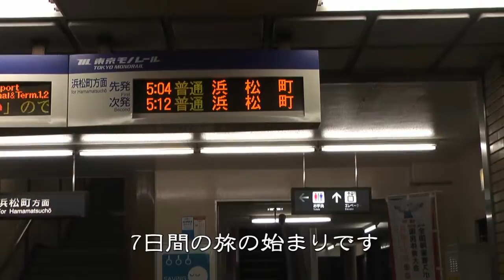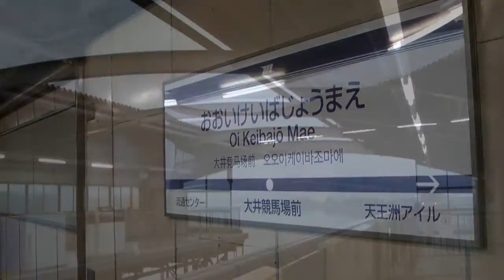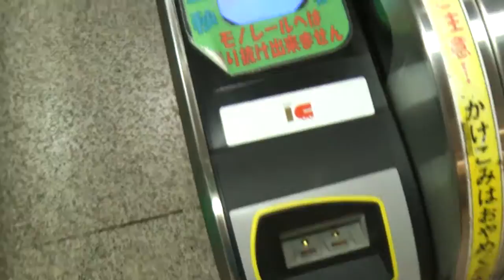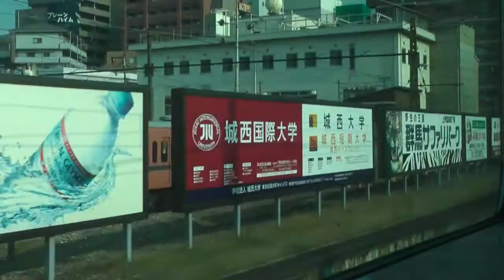北海道&東日本パスの旅第2弾＃01 大井競馬場前駅→高崎駅 2013/08/10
2013年8月10日(土)～16日(金)、JR東日本･北海道の企画乗車券｢北海道&東日本パス｣を使って旅をした記録の第2弾。
2013年8月10日(土)1日目、東京モノレール･大井競馬場前駅からJR高崎駅までの映像です。

大井競馬場前5:04→(東京モノレール･普通)→5:13浜松町5:19→(山手線･普通)→5:32上野5:43→(高崎線･普通グリーン車)→7:28高崎

旅のスタートは、大井競馬場前駅。東京モノレールは北海道&東日本パスフリーエリア外ですので、Suicaで乗車です。
ホームからは、調教師が馬をひいて歩く様子が見えました。こんな早朝から調教が始まるんですね。
北海道&東日本パスは、浜松町から使用開始です。

next　北海道&東日本パスの旅第2弾＃02 高崎駅→水上駅　2013/08/10